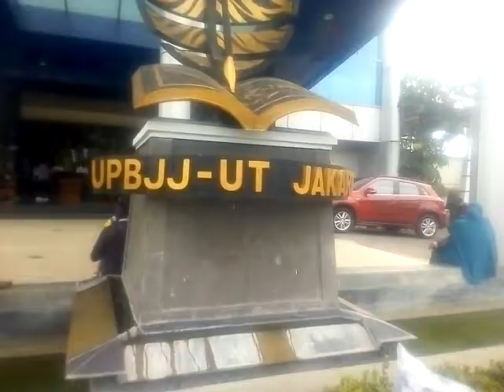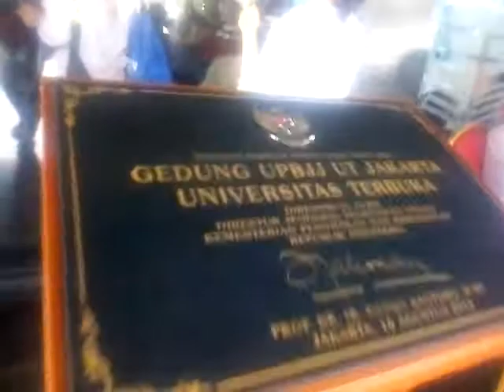UPBJJ Universitas Terbuka Jakarta.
universitas terbuka (UT) Jakarta ,Rawamangun.